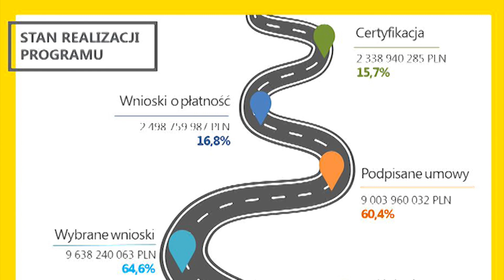Śląskie - Wyprzedzamy !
Dobiega końca kampania promująca Regionalny Program Operacyjny Województwa Śląskiego na lata 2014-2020. Hasło tegorocznej akcji brzmiało „Śląskie – wyprzedzamy!”